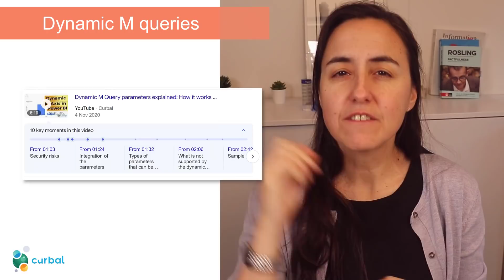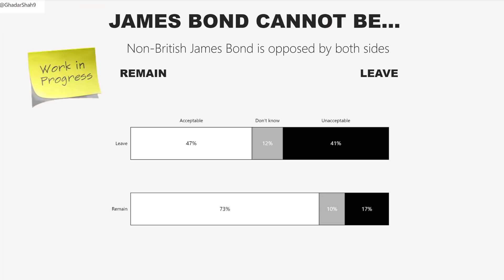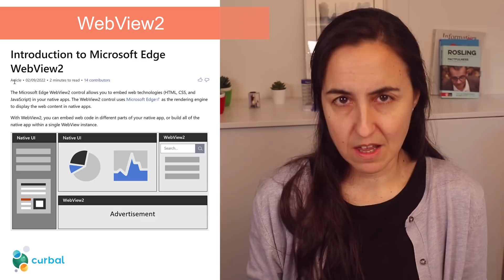Dark mode, Goals for free and a rant | Power BI Update Feb 2022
What is your favourite update this month?

1.New mobile formatting pane
2. New format pane on by default-but you still can disable it
3. Multirow selection on multicards
4.Dynamic M query parameters for SQL server (point to my video)

5. Power bi goals
6. Download .pbix for large models, incremental refr and XMLA
7. Dark mode for power bi windows app
8. Charticulator has been certified!!

9. WebView2 now required
10. Enable map and filled map